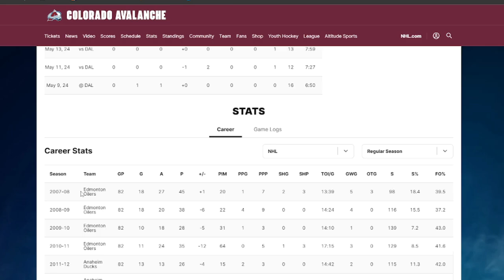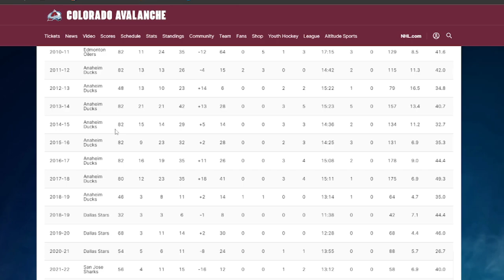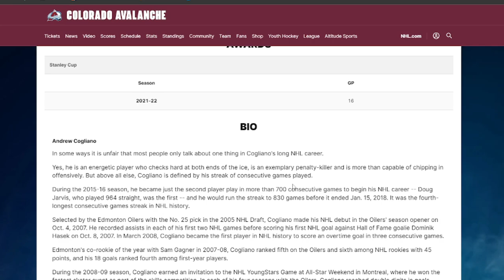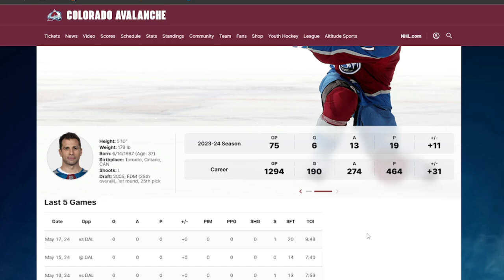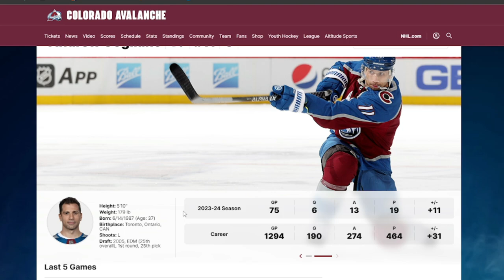Congratulations On Retirement Anddrew Cogliano!